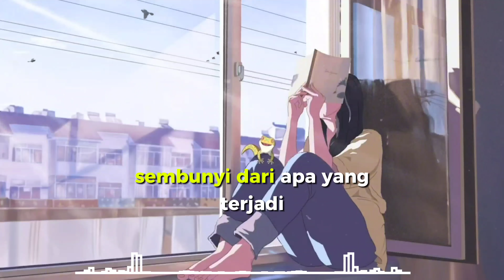GEISHA - Lumpuhkan Ingatanku [ Lirik - Music Video ]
Gunakan headset/Headphone Untuk suara yang lebih baik

Penyanyi: Band Geisha
Judul : Lumpuhkan Ingatanku

jika ada Masalah copyright Silahkan kirimi saya pesan

Lirik:

Jangan sembunyi
Ku mohon padamu jangan sembunyi
Sembunyi dari apa yang terjadi
Tak seharusnya hatimu kau kunci

Bertanya cobalah bertanya pada semua
Di sini ku coba untuk bertahan
Ungkapkan semua yang ku rasakan

Kau acuhkan aku
Kau diamkan aku
Kau tinggalkan aku
Lumpuhkanlah ingatanku

Hapuskan tentang dia
Ku ingin ku lupakannya
Jangan sembunyi

Lumpuhkanlah ingatanku
Hapuskan tentang dia

Hapuskan memoriku tentangnya
Hilangkanlah ingatanku jika itu tentang dia
Lumpuhkanlah ingatanku

Hapuskan tentang dia
Hapuskan memoriku tentangnya

Lumpuhkanlah ingatanku
Hapuskan tentang dia

Kau acuhkan aku
Kau diamkan aku